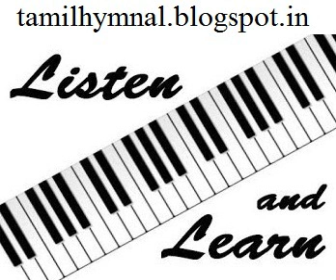42 Alto with Soprano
Pamalai 42 - Nararkaai Maanda Yesuve
பாமாலை 42 - நரர்க்காய் மாண்ட இயேசுவே